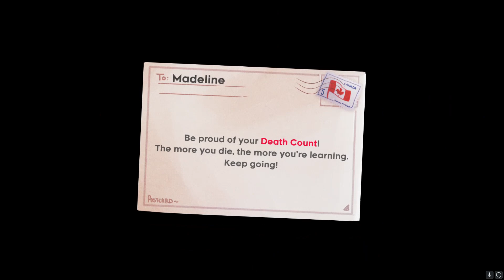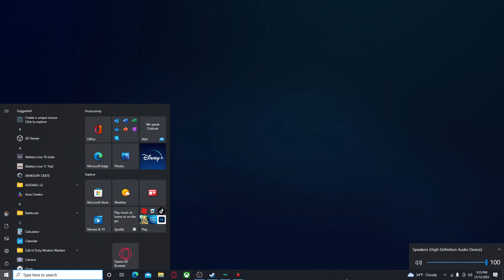[5] I'm Something of a Cliffhanger Myself - Daniel and Samuel Play Celeste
In this episode, Daniel forgets how to climb, and also forgets the difference between Strawberries and Grapes, and also forgets whether I'm gaslighting him or not, and also forgets how to not habe input delay! Samuel, on the other hand, forgets how to relax, and forgets what a Cliffhanger is! Wowie wow wowza woah wow, wowie kazowie, wabowie!!

something something WE HAVE A DISCORD SERVER NOW, JOIN IT OR something something threatening sentence

WOW! WE ALSO HAVE AN INSTAGRAM ?!?! THAT'S CRAZY, INSANITY, THAT'S ASININE go follow it.